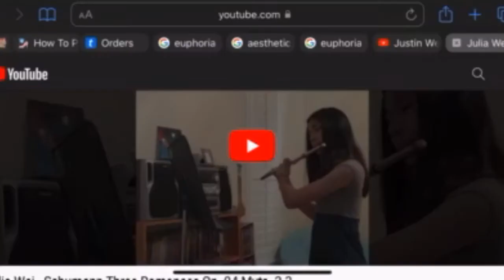We Care Act Performance Video 11-6-21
Thank you to all who performed for this week! We hope you enjoy this week's video!

Editor and Introduction/Outro: Helen Peng

Performers:
Julia Wei
Lisa Meng
Megan Wu
Jason Wu
Ryan Ji